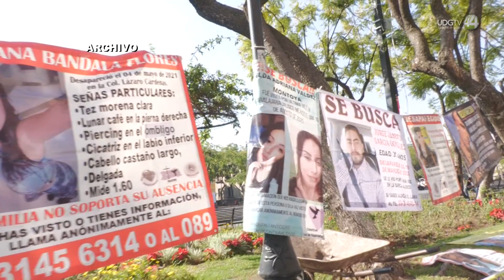De 800 jóvenes desaparecidos en Jalisco, 73 por ciento abandonó su hogar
La mayoría de las desapariciones de niñas, niños y adolescentes son porque se van del hogar, en algunos casos son por redes sociales mal llevadas, relaciones de alto riesgo con gente que no conocen y conflictos relacionados con la violencia en casa, afirmó el secretario de Educación Juan Carlos Flores Miramontes.